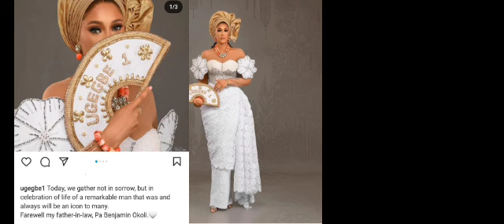Korra Obidi sister & Flavour nabania wife bella sis travel home to Bury their father inlaw and Dad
Korra Obidi sister and Flavour nabania travel home to Bury their father inlaw and father